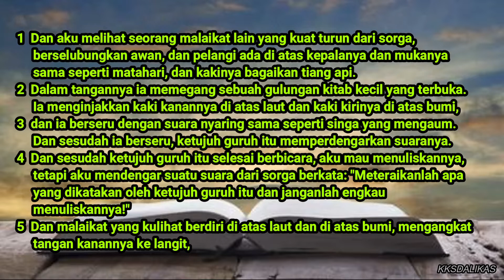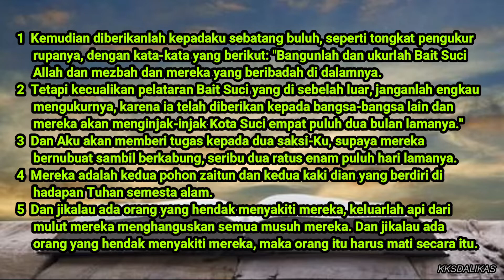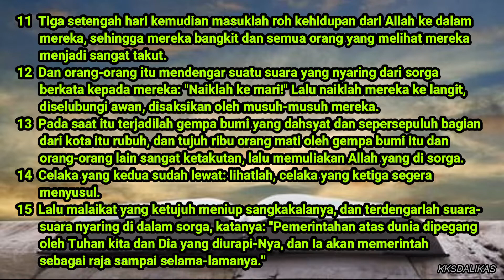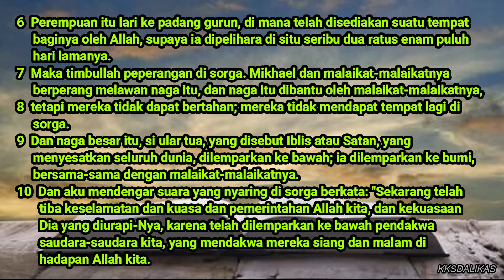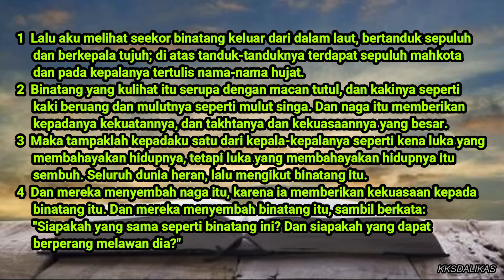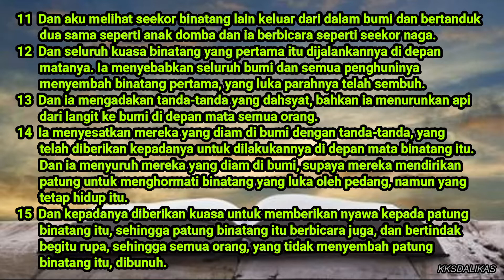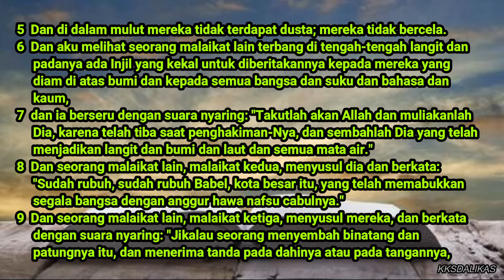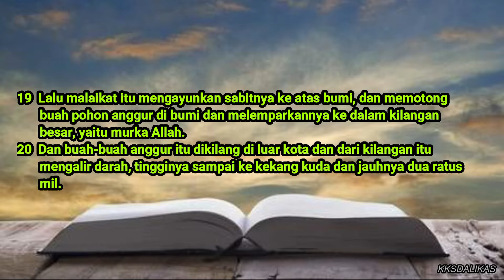WAHYU 10-14 | HARI 362 | ALKITAB 365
Kasih karunia Yesus Kristus, Tuhan kita, menyertai kamu sekalian! Amin.

Tuhan memberkati.